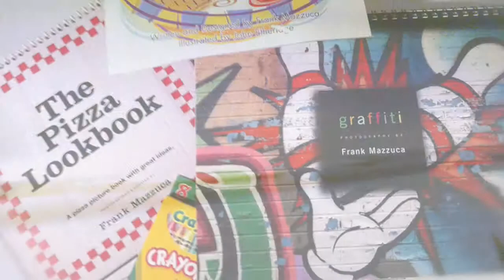Fine Art Book Design by Mazzuca Design, Photography & Ideas Inc.